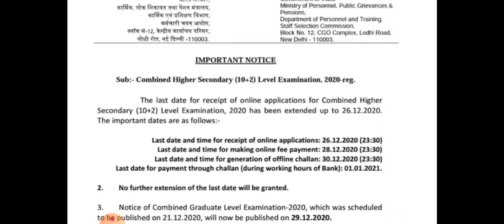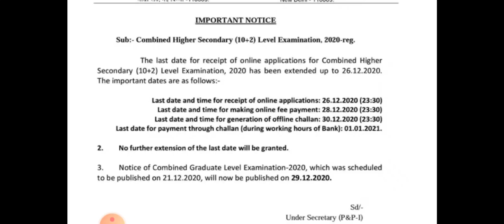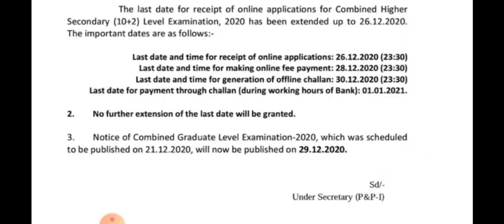Ssc CGL 2020 notification delayed | Ssc chsl form filling date extended | Ssc official notice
Study For Ssc 📖🏆🚔